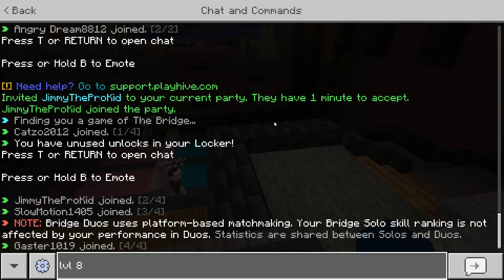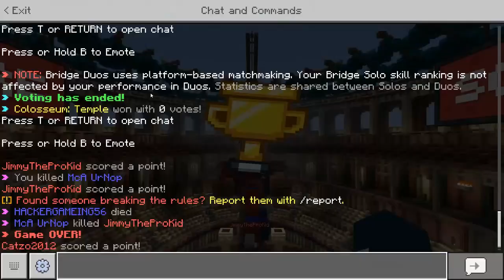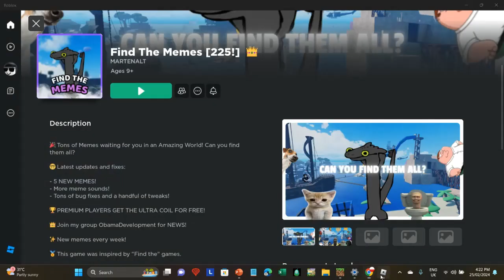The Bridge Duos ft. JimmyTheProKid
us two absolutely dominated, winning all of our games. Also, I came across a goofy error, so yeah.